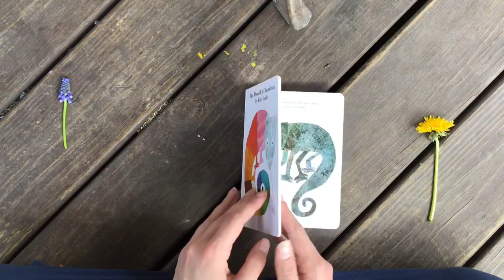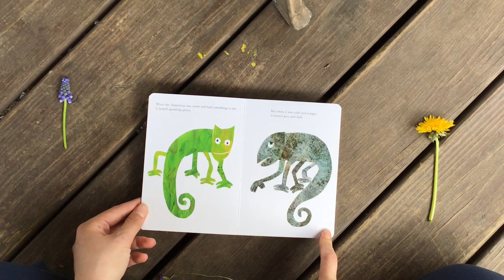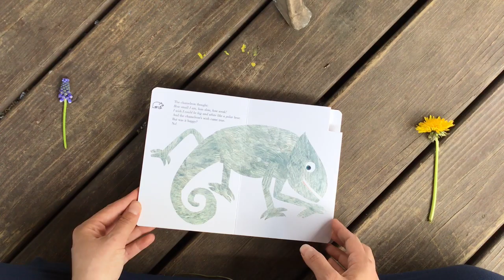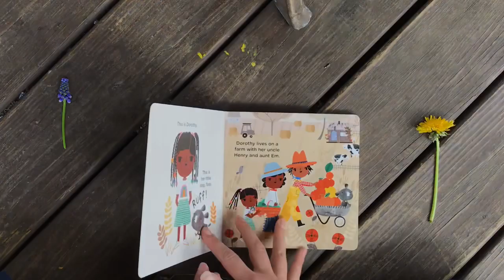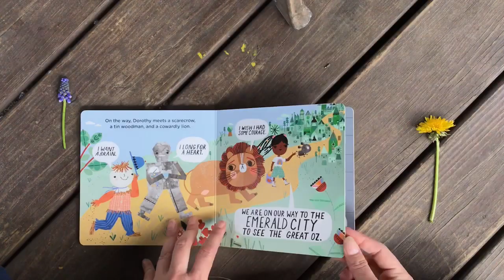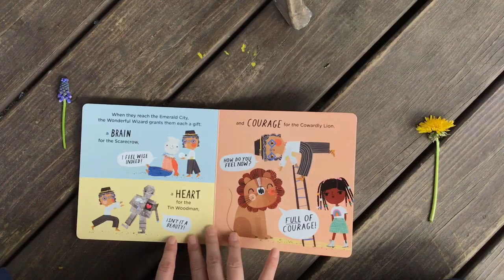The Mixed up Chameleon and The Wizard of Oz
Story Time With Miss Lauren